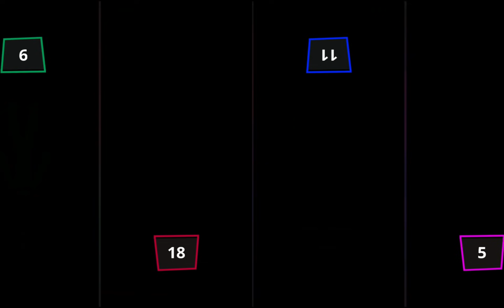Stickman Party 1 2 3 4 Minigames ( UPDATED ) Gameplay 2021 - BEST android GAMES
Games for two three 4 players free - racing, tanks, soccer.

 • Multiplayer tanks
 • Stickman soccer
 • Micro rally car racing
 • stickman clash

 Characteristics
 • Simple one-touch, one-click operation
 • 4 players can play on one device.